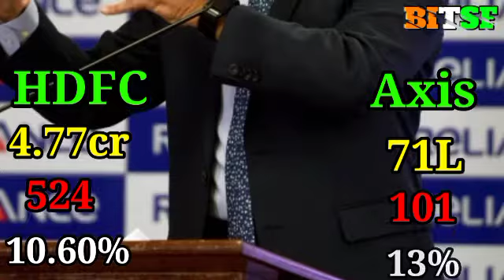Reliance Capital latest news today ll Reliance Capital share news ll